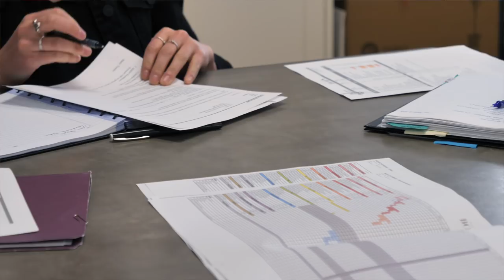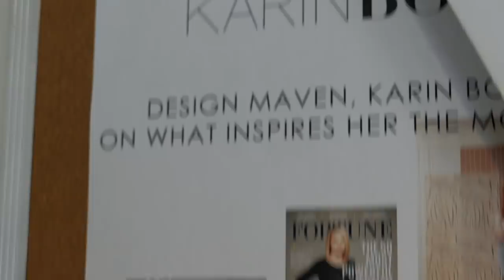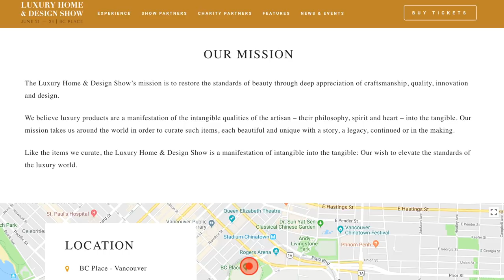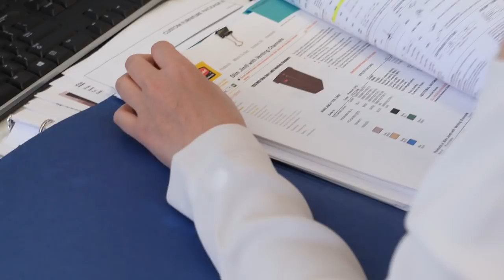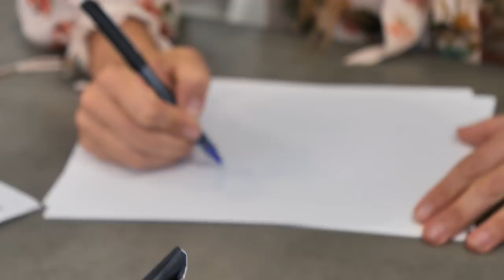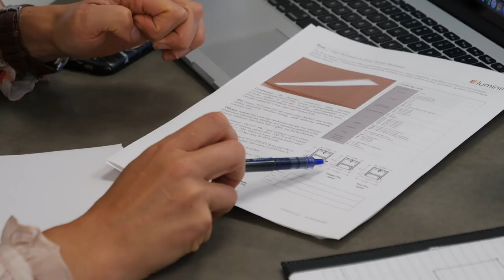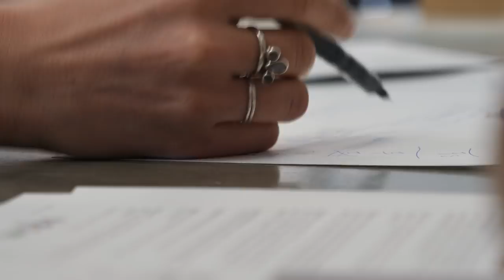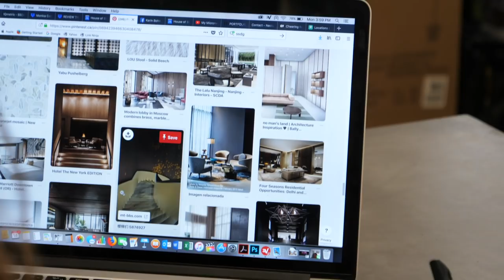FINDING BALANCE AS AN ENTREPRENEUR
I’m headed into another busy week at House of Bohn with my amazing team of interior designers and there is one thing that has been at the top of my mind lately. Work/Life Balance. When you run your own business and are working on projects as well, your days, weeks and months become all about work and less about you. If there is one thing I believe is absolutely crucial to becoming successful at anything you do, it’s your health. I’m curious to know what you do to keep a healthy work/life balance? Are you taking any steps to keep your mental and physical health in check? I’m so curious!

xK

Karin Bohn is the founder and creative director behind the award-wining Vancouver-based design firm, House of Bohn Karin established the interior design firm over 8 years ago, and since has made her mark on the West-Coast Canadian design scene in many industries including high-end residential, multi-family, restaurants and retail. Karin’s passion to create is the reason behind her YouTube channel. In addition to working at the helm of her interior design firm, she experiments with storytelling and "giving-back" in a digital medium – video. Her self-titled YouTube channel is an on-going passion project and online world that’s not only a space to share her expertise in interior design, style and business, but is also dedicated to helping others grow their own successful businesses.